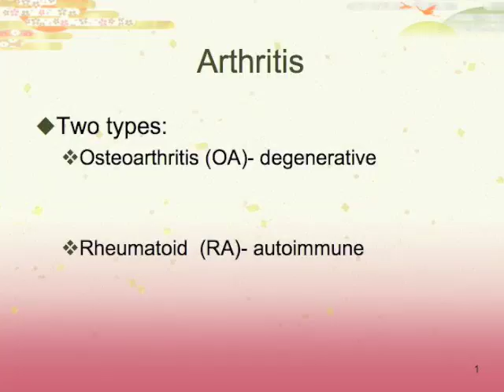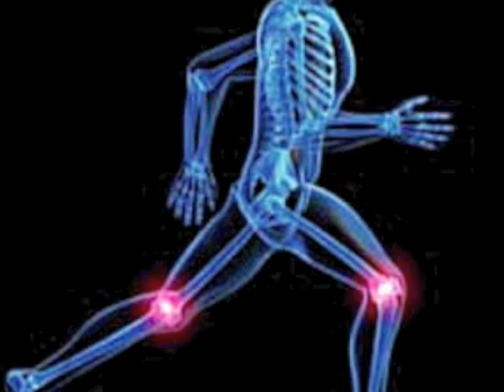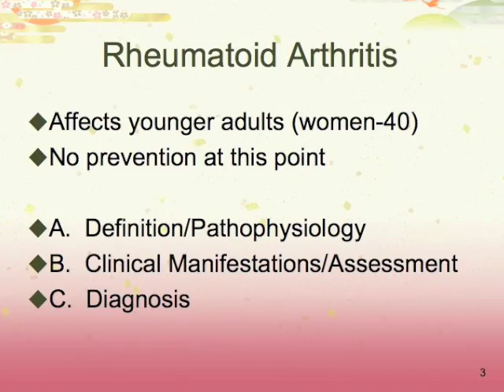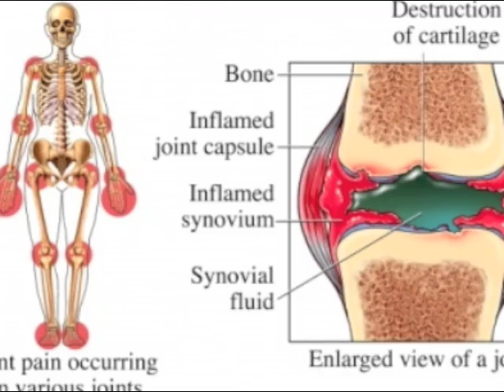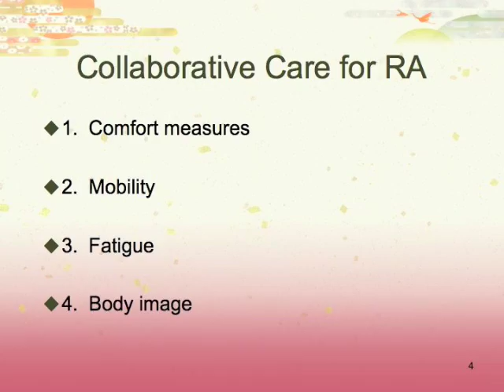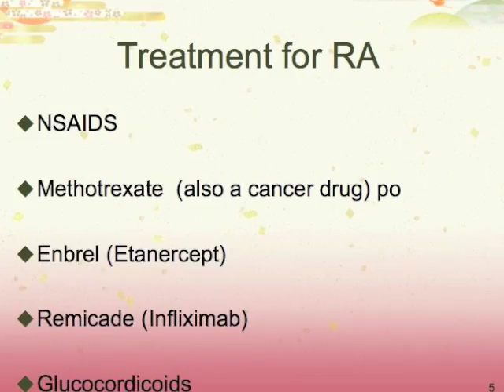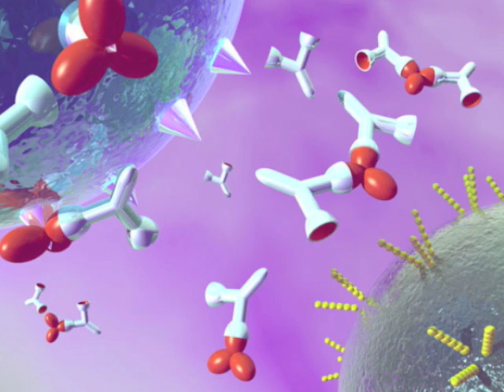Osteoarthritis and Rheumatoid Arthritis